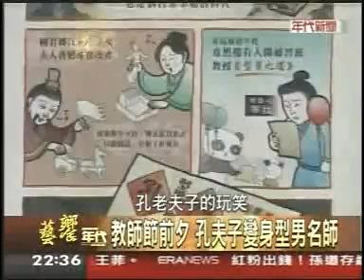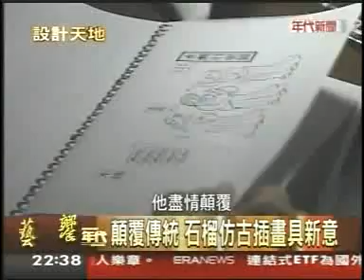學學pecha kucha night vol.8講員: 現代唐伯虎 部落格 琴書畫皆通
李啟哲/插畫 部落格圖文作家
1984年生待過三家廣告公司，廣告經驗約四年，擅長以仿古圖文嘲諷世間，2008年開始經營個人部落格，筆名石榴。目前籌劃第一本圖文創作出版中，天賦異秉，曾以巧克力醬在起司蛋糕上畫鳳凰，水蓮菜、延長線編織中國結等代表作驚豔四座。